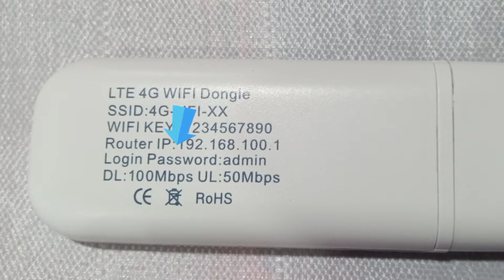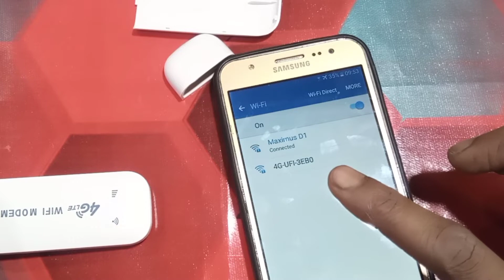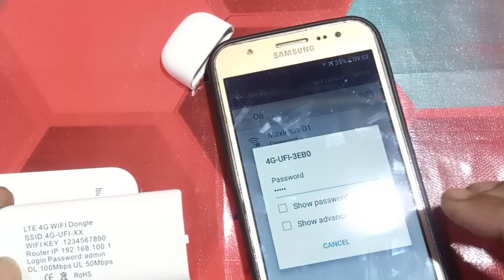LTE 4g 3 in 1 Portable WiFi Router | LTE 4g USB Modem With Wifi Hotspot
LTE 4g 3 in 1 wifi router One type of wifi router is usually a very small router in which you can connect wifi to your phone using your sim and not just one or many more phones, computers, laptops can connect wifi.